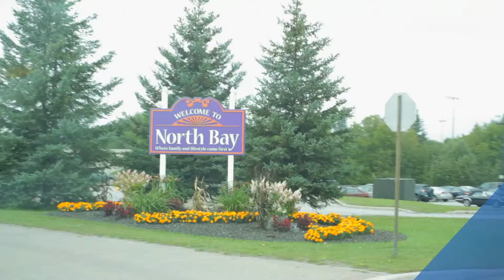Getinvolved! Season 4 |episode 14| GARY PORTER - Getinvolved! + TVO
GARY PORTER knew his life had to change when he joined his brother to run a business together, and he realized he was unable to write receipts for his customers. Gary was illiterate. He decided to take control of his education and sought out the Barrie Literacy Council -- an organization compiled entirely of volunteer tutors. Now he's a client turned volunteer, and is on the Board for the Barrie Literacy Councils, is an eloquent public speaker and a very active advocate.